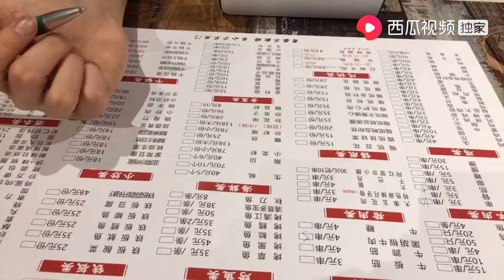莹莹第一次见网友，烤串啤酒喝嗨了，饭后被偷亲了一口，好害羞